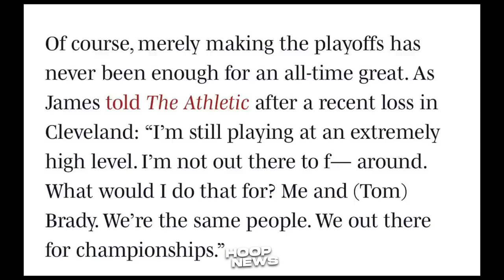Pinaringgan na ni LeBron James ang Lakers para Gumawa ng Trade pero...